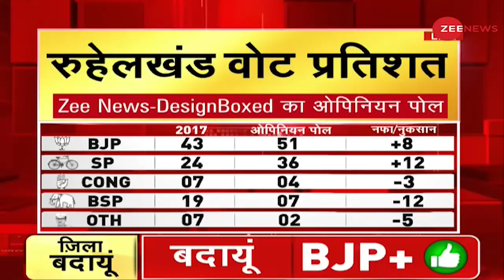Zee Opinion Poll Live Update: क्या है Rohilkhand की Janta Ka Mood? | UP Elections 2022 | Polls Live